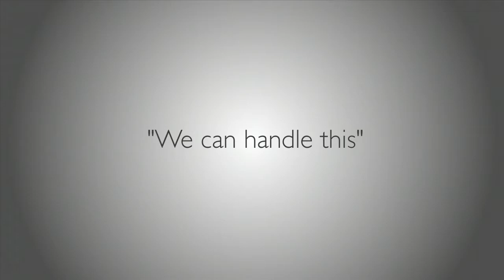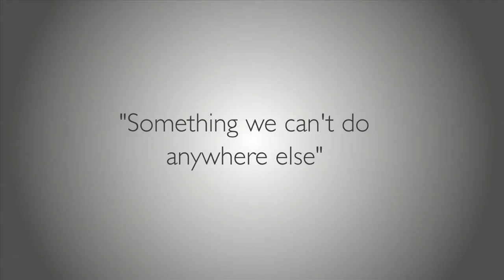Power to the People: Self-Service Data Analysis for Everyone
Tableau's drag-and-drop interface complements your natural ability to understand data visually, enabling anyone to create rich analyses and share insights with colleagues in seconds. Hear first-hand how companies worldwide are changing the face of business by putting users directly in touch with data to uncover insight on their own.